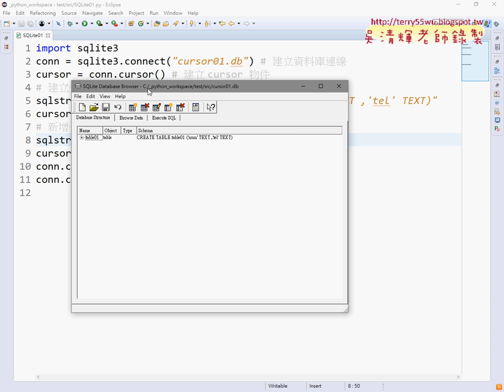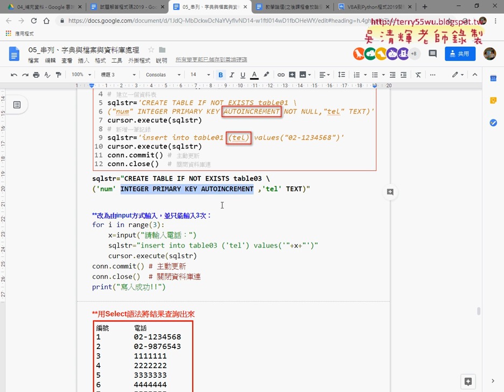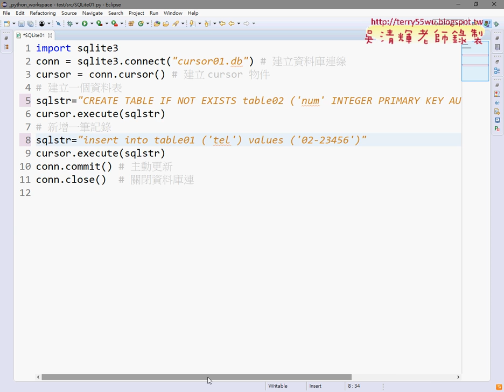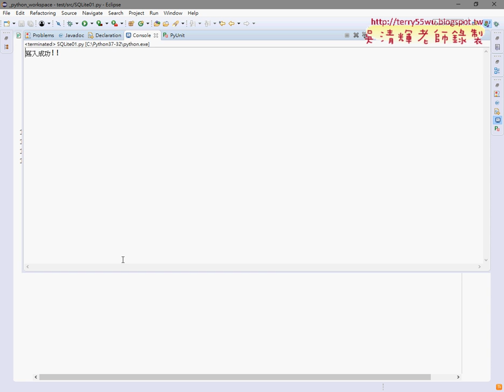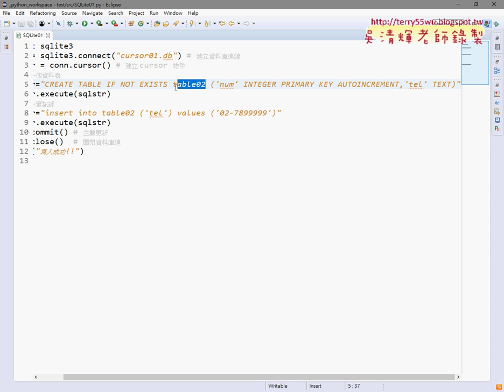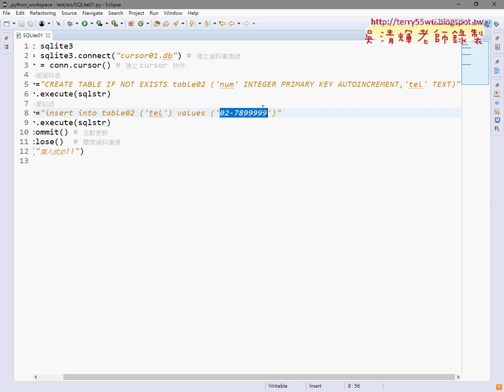09 修改為自動增號說明